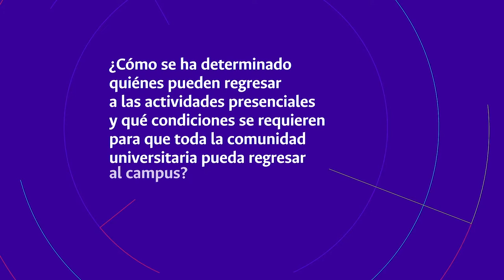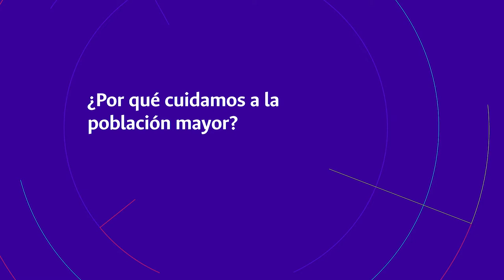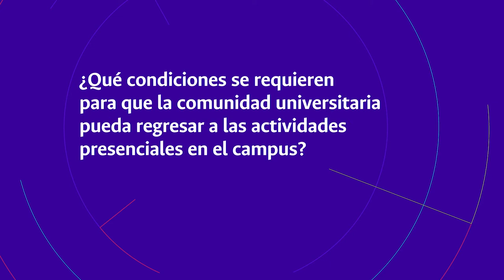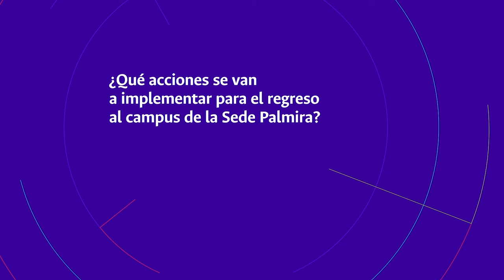Especial AlDíaUNAL | Medidas para un eventual retorno a la UNAL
Tercer capítulo del especial de AlDíaUNAL con el Vicerrector General Pablo Abril y quién nos contará más de las medidas para un eventual retorno a la UNAL